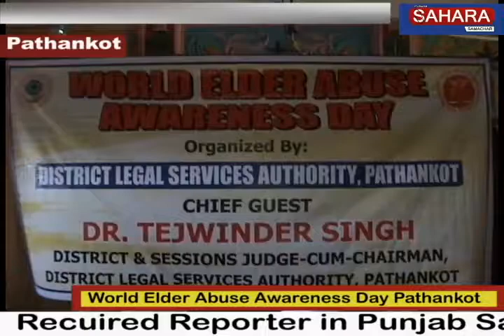जरूरी काम हो सके तो आप भी करे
PSS TEAM
EDITOR Dolly